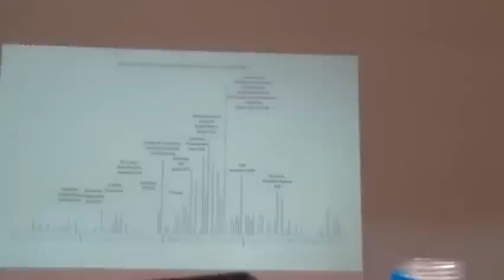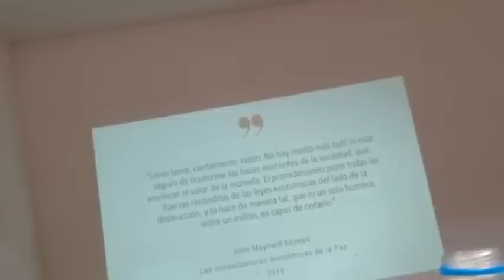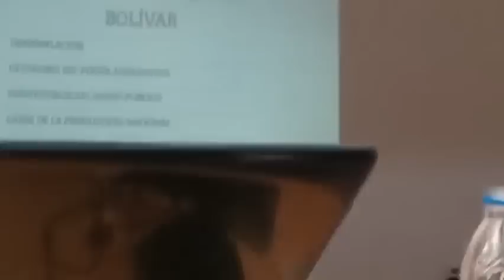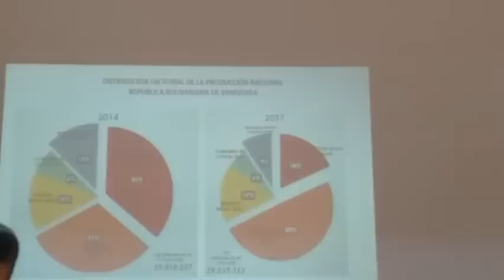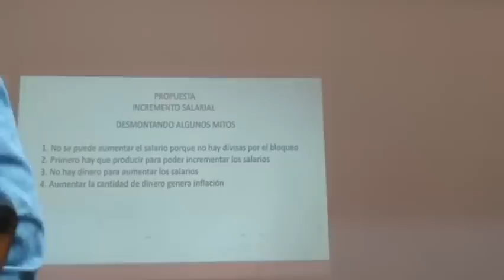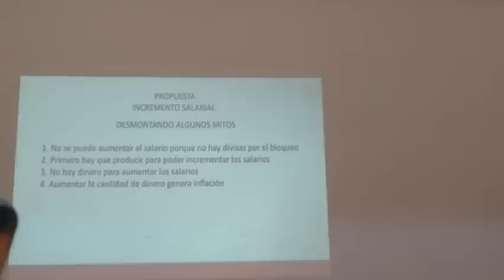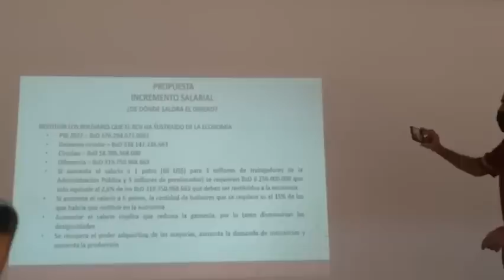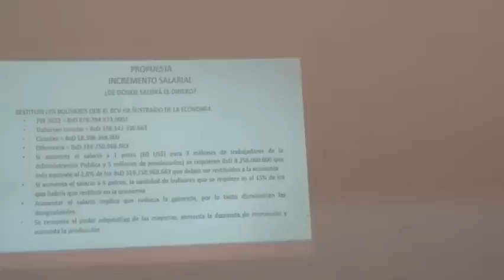(AUDIO MEJORADO) Luis Britto García y Pasqualina Curcio, foro "Debate sobre la económia Venezolana"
Pudimos mejorar el audio gracias a una copia que nos suministró Raúl Serrano. ¡Muchas gracias Raúl! --- El intelectual venezolano Luis Britto García y la economista Pasqualina Curcio participan este 15 de marzo de 2023 en un foro organizado por el Instituto de Altos Estudios de América Latina (IAEAL) de la Universidad Simón Bolívar (USB) en torno a la economía venezolana, las leyes aprobadas recientemente por el gobierno venezolano y otros temas. Britto García hace un análisis de la Constitución venezolana, la Ley Antibloqueo y la Ley de Promoción y Protección de Inversiones Extranjeras. Agradecido con el IAEAL por publicar el foro.

USDT o Bitcoin (BEP20): 0xef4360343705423a24119205eeb1de2a10fd23f4

USDT (TRC20): TQJB86JZjF5Kt1C7f322aax4iyD6x65UcV

Petros: PFfDUW3cj1WD7cUPYg9MK2EtgG5nUgVzuc